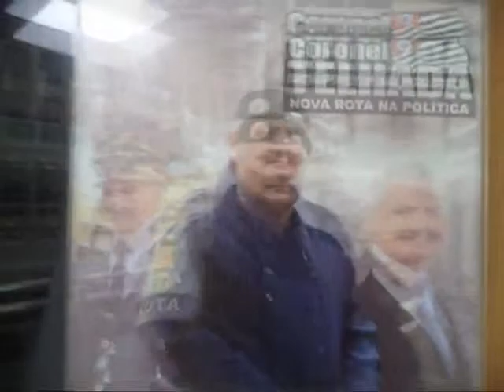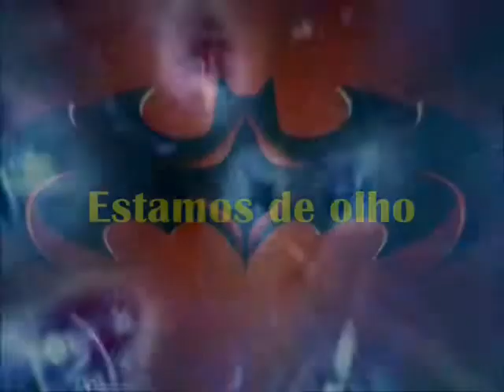Projeto rua a rua 120 15 Dep Telhada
Solicitação de reunião